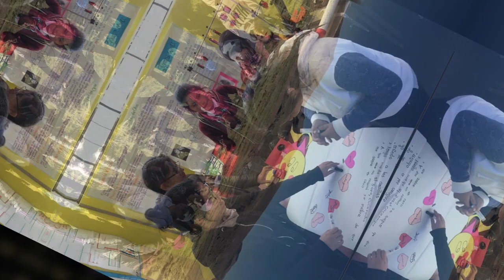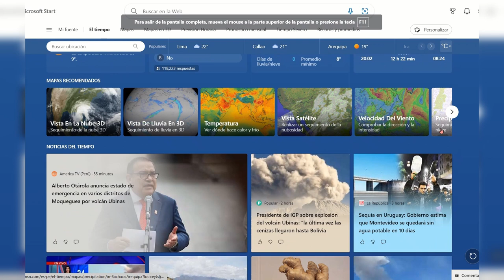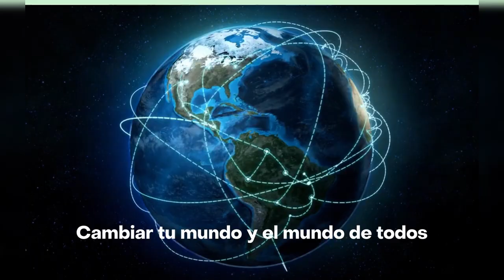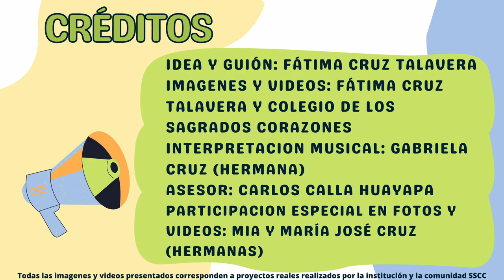PREMIO ESCOLAR PERUMIN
PREMIO ESCOLAR PERUMIN: Así como una pequeña chispa 🎇 enciende un gran fuego🔥 nuestras acciones tienen el poder de inspirar a otros. ¡Cada paso cuenta!
¡Descubre el poder de Fátima Cruz Talavera, una estudiante de quinto año del Colegio de los Sagrados Corazones! 🏫 Ella te presentará dos planes de acción increíbles para enfrentar el cambio climático 🌤 y promover la responsabilidad social 👥. Prepárate para ver cómo estos planes impactan positivamente a nuestros beneficiarios y a todas las alumnas de nuestra institución. 😊
¡Forma parte de la categoría 4to y 5to de secundaria - Responsabilidad Social y Ambiental en Acción! 💪🌱 📲 Comparte esta publicación y anima a más personas a unirse a esta revolución de cambio 🗣
Juntos, como una comunidad de SagradosCorazones, somos agentes de progreso. ¡Únete al movimiento y seamos parte del futuro sostenible que el mundo necesita! 🌍 🌱👥